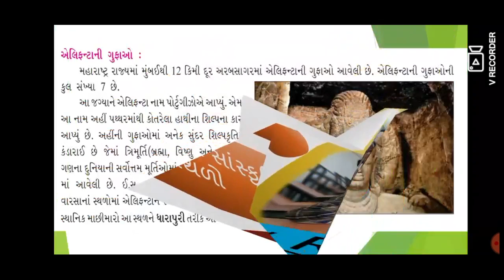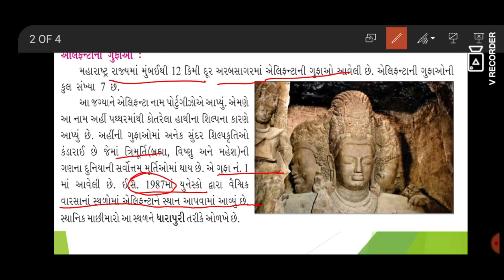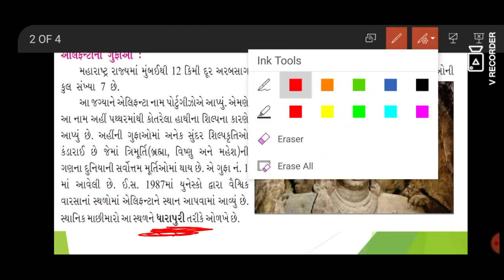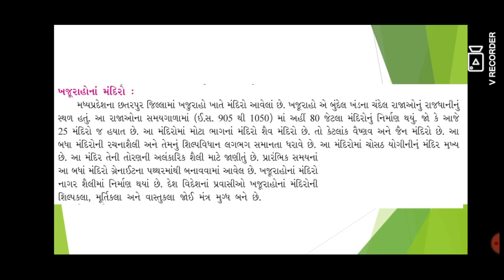વિષય : સામાજિક વિજ્ઞાન || ધોરણ : 10 || પ્રકરણ : 6 : ભારતના સાંસ્કૃતિક વારસાના સ્થળો